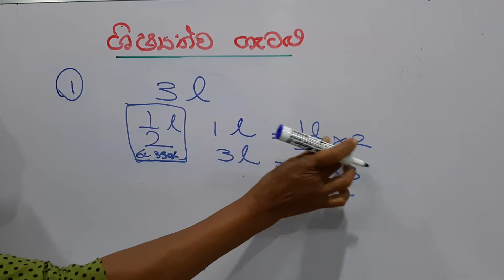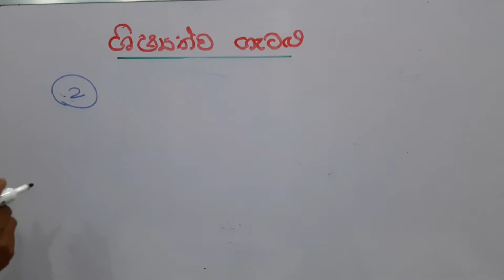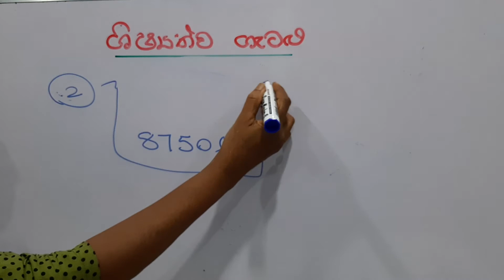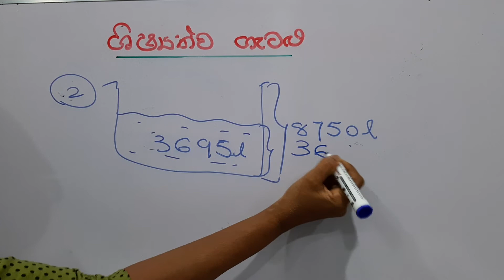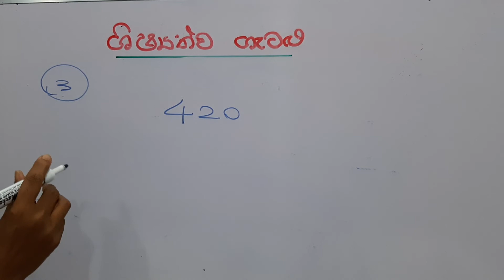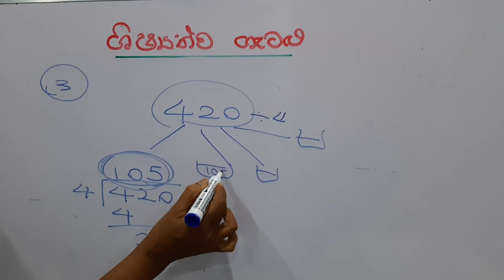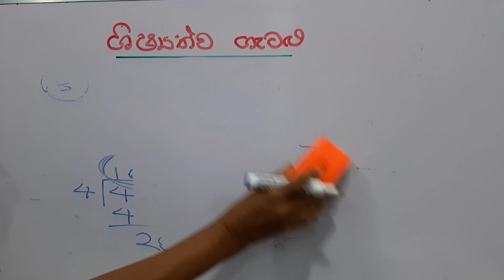ශිෂ්‍යත්වයට එන ප්‍රශ්න (Part 02) Grade 05 Scholarship Exam Questions Revision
Exam Mathematics Revision for Grade 5 Scholarship